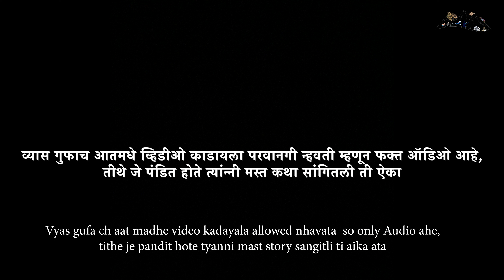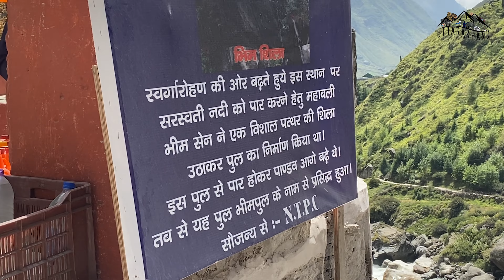India Last Village | भारताचे शेवटचे गाव | स्वर्ग जाने का रास्ता | इथेच महाभारत लिहिला | Sam Bagal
भारत का अंतिम गांव, यहां महाभारत के रचनाकार महर्षि वेद व्यासजी की गुफा है
माणा (Mana) भारत के उत्तराखण्ड राज्य के चमोली ज़िले में स्थित एक गाँव है। यह तिब्बत की सीमा पर स्थित माना दर्रा से पहले भारत का सबसे अंतिम ग्राम है। राष्ट्रीय राजमार्ग ७ यहाँ से गुज़रता है। तिब्बत की सीमा यहाँ से २६ किमी दूर है। अलकनंदा नदी और सरस्वति नदी का संगम यहाँ स्थित है
All Episode list
Mana is a village in the district of Chamoli in the Indian state of Uttarakhand, located at an altitude of 3,200 meters.[1] It is located on the northern terminus of National Highway 7 (new numbering system),[2] Mana is the last village before the Mana Pass and is 26 kilometres from the border of India and Tibet The village is at a distance of about 3 km from the Hindu Pilgrimage Badrinath and the two places are culturally connected with each other.